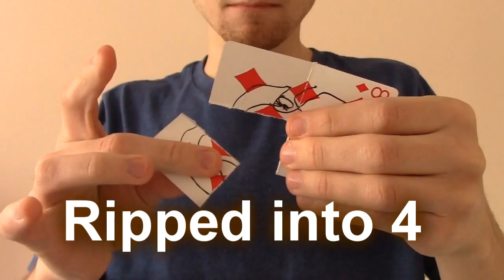Piece by Piece by Aaron Plener